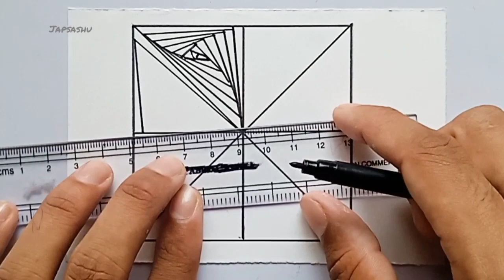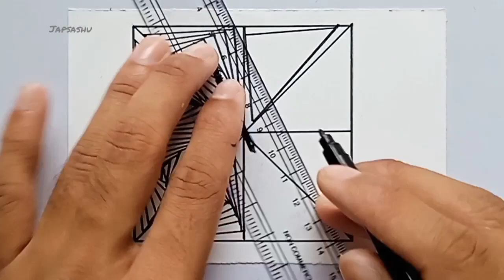how to draw geometric patterns || geometric square design drawing